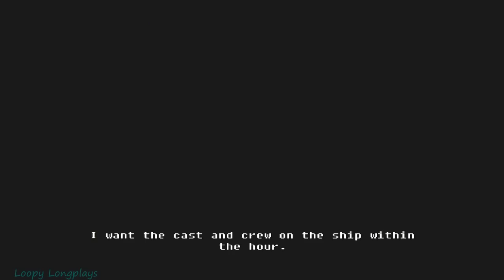Peter Jackson's King Kong Game - Longplay Full Game Walkthrough (Xbox 360) [No Commentary]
Peter Jackson's King Kong Video Game for the Xbox 360. Aww yeah this game is one good ride. The 360's graphics look quite a bit better although their are a few bugs and frame drops. This game has a good soundtrack, voice acting, creatures, guns. Yeah it's good fun to play as Jack and Kong. When your King Kong verseing the V-rex's it's bloody awesome, taking on 2 or 3 at once just like in the movies. Love it. Anyways I hope ya'll enjoy this Longplay.